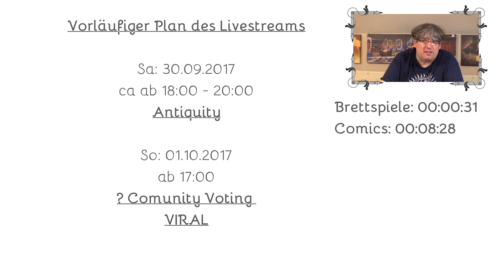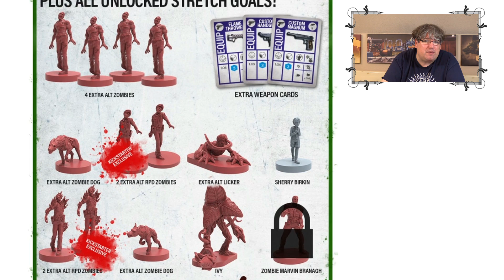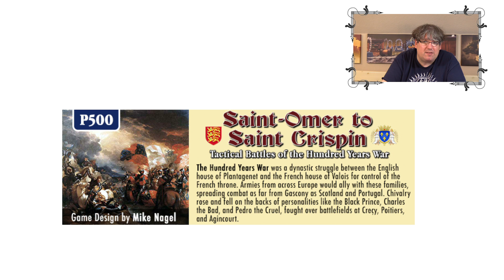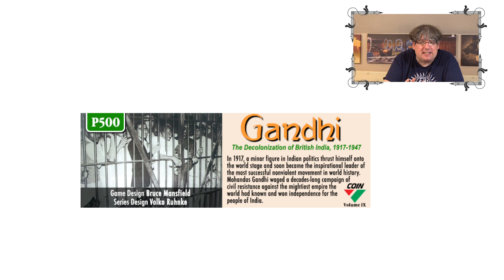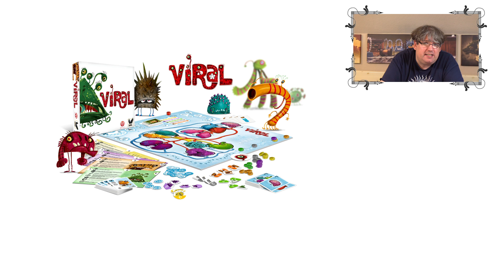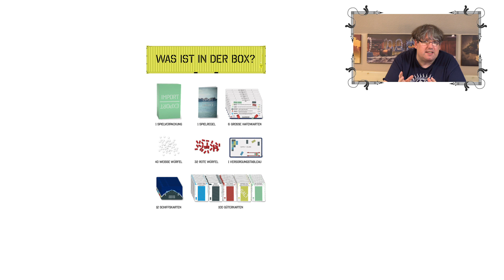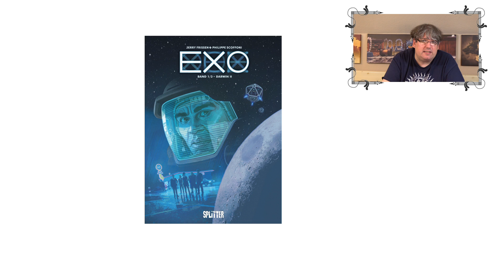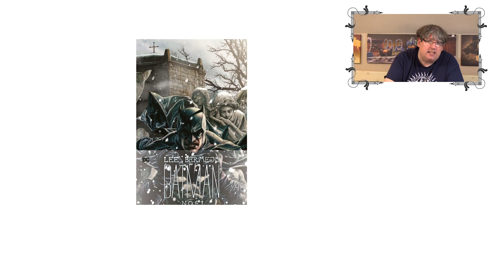Spiele Journal 29.09.2017 News rund um Brettspiele und Comics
Der Oktober ist so gut wie da. Wir sind also im Messemonat abgekommen. Langsam steigt das Adrenalin. Aber hier solle es eben nicht ausschließlich um die Messe gehen, denn es gibt und gab auch einen Brettspielmarkt danach oder kurz vor der Messe 2018 (Kickstarter macht’s möglich). In jedem Fall haben wir wieder eine hoffentlich informative Ansammlung von Neuigkeiten aus aller Welt für euch hier. Schönes Wochenende, (vielleicht inkl. Brückentag). Seht selbst!

Zeitstempel
Brettspiele: 00:00:31
Comics: 00:08:28

Quellen, Links und Infos

1. Team Teaching bei den Brettagogen

2. Resident Evil gestartet

3. Descent Wege zum  Ruhm App

4. Sword & Sorcery ist lieferbar

5. Neu in GMTs P500. Saint Omer To Saint Crispin

7. Killing Code: Venice Vendetta

8. Viral ist lieferbar

9. Vorbestellbar bei Portal Games Deutschland: Rising 5

10. Vorbestellbar bei Portal: Iron Gang für Neuroshima Hex

11. 7th Continent wieder gestartet

12. Import Export Spieleschmiede

13. Capstone Games Wildcatters und Ruhr

14. Splitter EXO

15. Panini Silver Surfer Straczinsky

16. Panini Batman Noel